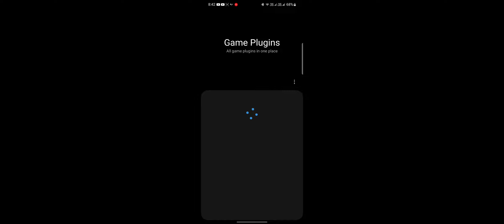The Most Laughable BGMI Match Ever: A Must-See Video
Welcome to our channel Avi Gadget inn Yahan, hum aapko latest and greatest content in [PUBG GAMING VIDEOS  TECH VIDEOS  AND EARNING APPS ] laate hain, jo ki enthusiasm aur passion ke saath deliver kiya jaata hai. Hum aapko high-quality, informative aur entertaining videos provide karne ke liye committed hain, jisse ki aap hamesha humare channel par wapas aate rahe. Agar aap kuch naya seekhna chahte hain, entertain hona chahte hain ya fir ek busy din ke baad relax hona chahte hain, hum aapke liye sahi jagah hain. Thanks for tuning in, chaliye ab content mein dive karte hain!

हैलो दोस्तो मेरा नाम Avinash है और ये YouTube चैनल मैं Online Earning,Best Earning Apps,mCent BrowserTips,YouTube Tips और mobile unboxing technogly related videos कंप्यूटर की टिप्स & ट्रिक्स बताने के लिए स्टार्ट किया है और आपको इस चैनल पर Earning App वाली वीडियो भी मिलेगी।हमारी वीडियो हिंदी में देखने के लिए avi gadget inn YouTube चैनल को मुफ्त में सब्सक्राइब करे और BELL बटन को भी दबा दे ताकि मेरे सभी वीडियो की नोटिफिकेशन आप तक पहुच जाए। YouTube के बारे में भी आप लोगो को वीडियो देखने को मिलेगी जिससे आपको भी बहुत help मिलेगी।

avigaming avigadgetinn Need Your Support! avichoudharyii Thanks for your lovely support. jai hind vande mataram